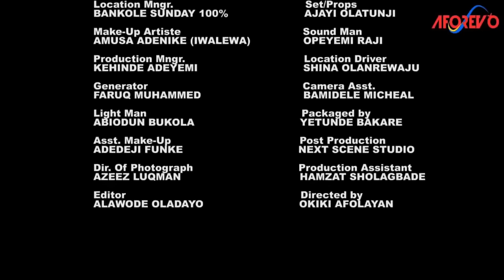ENEMY WITHIN - A Nigerian Yoruba Movie Starring - Iyabo Ojo, Bolanle Ninalowo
The enemy is sometimes closer than we expect. Watch how a close friend hurts her friend so badly and still pretends to be her best friend.